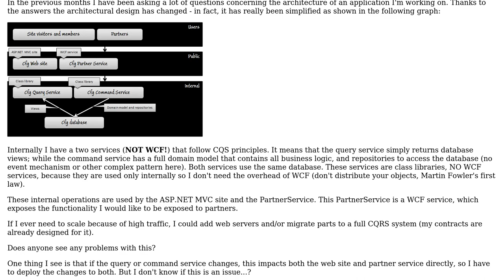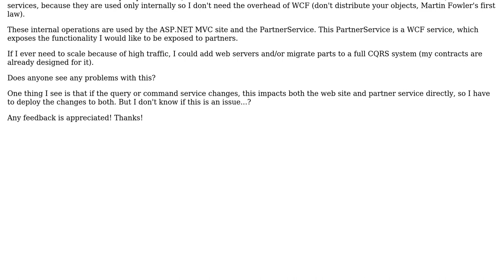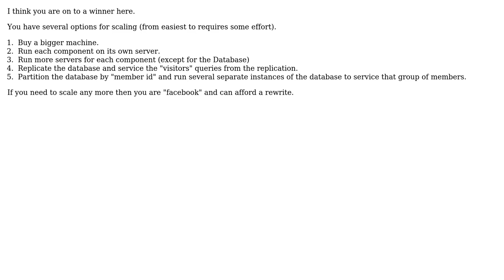Software Engineering: What is the best way to scale a CQRS system? (3 Solutions!!)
Software Engineering: What is the best way to scale a CQRS system?

With thanks & praise to God, and with thanks to the many people who have made this project possible! | Content (except music & images) licensed under CC BY-SA | Music | Images & others | With thanks to user Paul user L-Four user James Anderson user David Hoerster user Byrne Reese and the Stack Exchange Network Trademarks are property of their respective owners. You are responsible for your own actions.